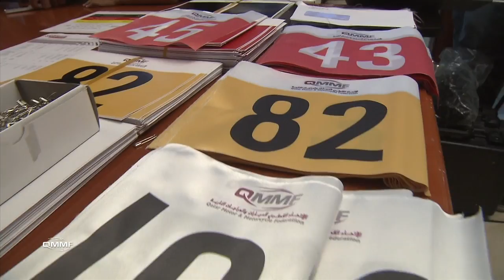2013 Qatar International Enduro Round 2 Highlights 13'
Impressive Sunderland in his debut in the Qatar International Enduro winning both races in the E2 category.

Tycho Lieske and Mohammed Jaffar winners in the E1 category -- Abdulla Al Ali and Obaid Al Kitbe winners in Quads category.

The second round of Qatar International Enduro took place today at Sealine with the participation of 29 riders in different categories, E1, E2 for bikes and quads.

Sam Sunderland, in his first participation in the Qatar International Enduro won both races of the round 2 with an excellent performance. The British rider is a Honda factory rider for Cross Country Rallys and an official rider in Honda Racing Team for Rally Dakar.

In the first race of the day, Sunderland lead the race from the beginning and gave no chance to the other competitors to follow his pace. He crossed the checkered flag with a gap of 3.18 with the second classified, the UAE KTM rider Mohammed Al Balooshi. Both of them are riding in the E2 category.

'I just finished my first race in Qatar and it was a really good race, nice layout of the track with some fast areas and technical places with nice mixture of terrain. I had a lot of fun, my Honda bike is really good.' Sunderland said at the end of the podium.

For Mohammed Al Balooshi it was a very good race as he hadn't rode since last week and he has some injures. 'Today there was no competition with Sunderland who is really fast, so I stayed strong in the second place for the points and  I ride smart to finish the race and lead the championship' Al Balooshi stated at the end of race 1.

The third position in the E2 category was also for the UAE KTM rider Saeed Al Shenqiti. 'The competition was very tough with a nice battle with Al Balooshi and Al Ansari.  I managed to get in the second place but when Al Balooshi  passed me in the middle of the race I tried to keep my position for the championship.' Al Shenqiti said.

Regarding the E1 category, the winner was the German rider, Tycho Lieske with a Yamaha bike. During all  the race, the Kuwaiti rider Mohammed Jaffar was leading his category but in the last corner he made a mistake and he lost the first place and finished in fourth position.

 ' It was a very tough race, I started in fourth place of my category and managed to came second quite quickly.  I was lucky that Mohammed Jaffar had a problem in the last corner so I came in first position. ' Tycho said after  winning the race in his category.

The second place of the E1 category was for Le Roy Botha from South Africa and third place was for Abdullah Al Shatti .

'Today the race was very strong , I was battling with my team mate Tyco Lieske and because of the the bad luck in the last turn of Mohammed Jaffar I finished in third place.  Al Shatti said after the race.

In the Quad category the winner was Abdulla Nasser Al Ali from UAE with a Suzuki quad.  Al Ali thanked QMMF for the organization of this championship and the good track.' I am happy for the race, I had a hard battle with my team-mate Obaid al Ketbi and I hope more participants will come in next rounds.'  Al Ali said.

In the second race of the day, in the E2 category, the podium was exactly the same as the first race, with Sunderland leading from the start to the end. The UAE riders Al Balooshi and Al Shenqiti finished in second and third place respectively again.

Sunderland was very happy with his double win in his first participation and happy to came to Qatar for this event hoping to come in the future rounds.

'I am happy for my result in this second race. When I saw Jaffar behind me I played it safe, as he is in the E1 category, but when he was closer, I pushed harder, so he cannot catch me. I am leading the championship as Moaath had a mechanical problem and didn't get points in the second race.' Al Balooshi said at the end of race 2.

In the E1 category, this time, the Kuwaiti rider Mohammed Jaffar won in his category and didn't had any mistake. ' I gave everything in the second race after the mistake in race 1. Thanks to QMMF, my team Balooshi Racing and Future Tech Engeneering for their support. It was a very tough race at the beginning but I am very happy to win in my category and is an honour to ride behind my coach Al Balooshi who is in E2 category. I hope to keep the level in the next round' Jaffar said at the end of race 2.

Second and third place in the E1 category were again for Le Roy Botha and Abdullah Al Shatti as race 1.

In race 2, Obaid Al Ketbi from UAE was the winner in the Quads category. ' In the first race I had a problem with the quad but in the second race I push harder to win the race.  I won the championship last season so I will try to win it again' Al Ketbi said after the race 2.